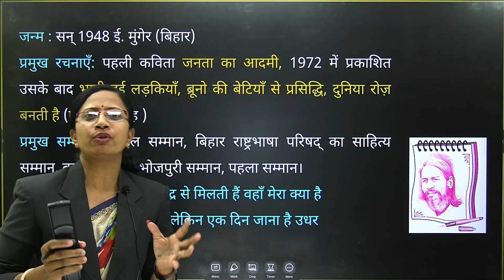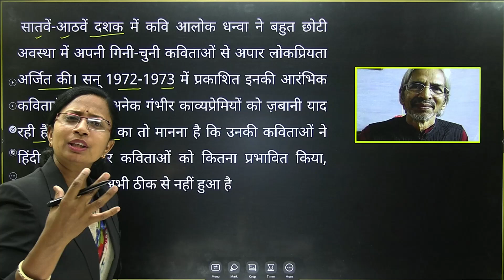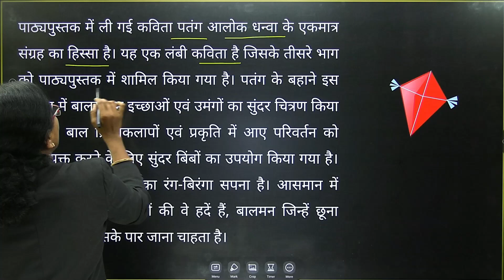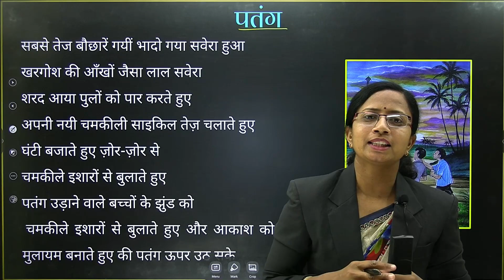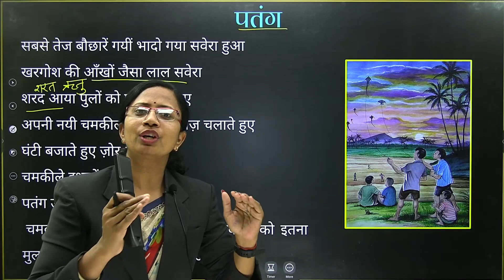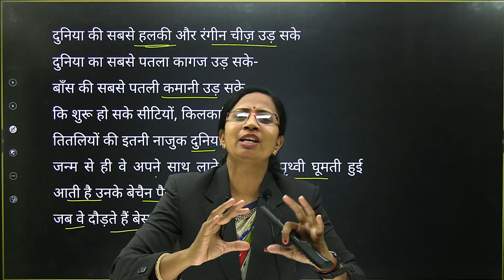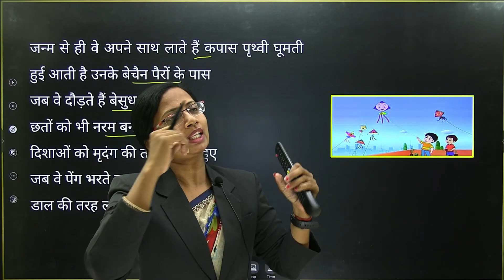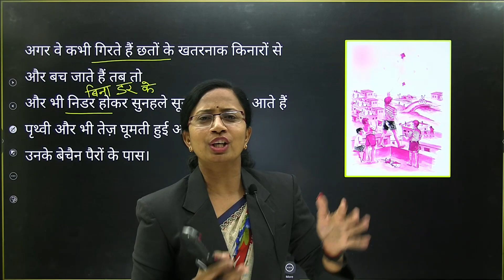भाग-1, अध्याय-2, पतंग | आलोक धन्वा | Rajasthan Board New Batch 2023-24 | 12th Hindi